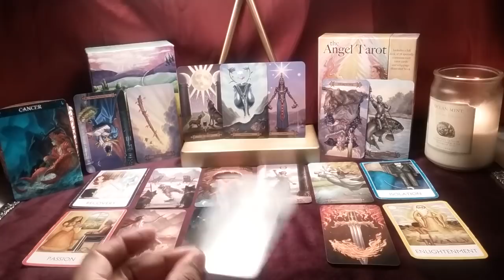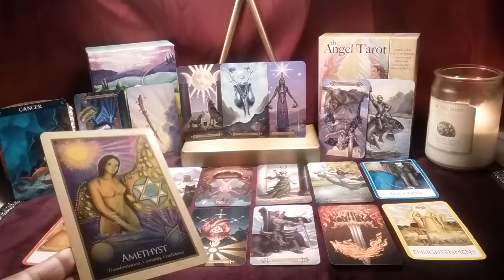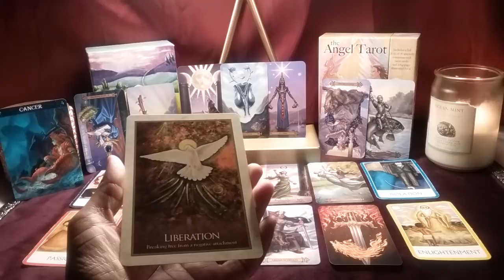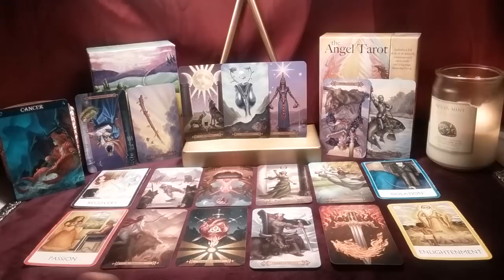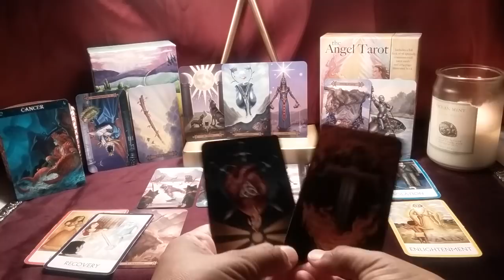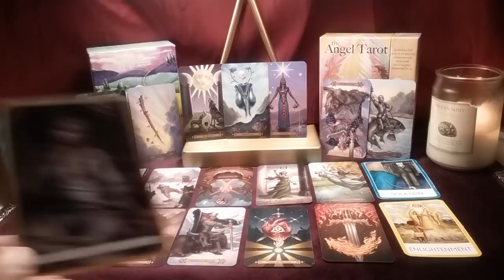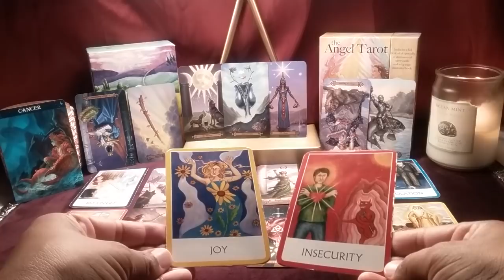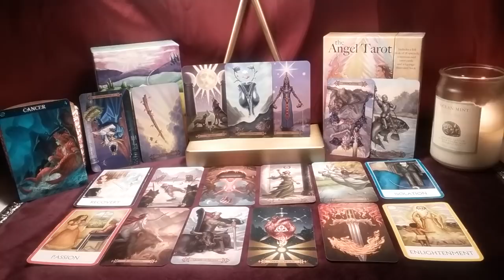Cancer Couples- I’VE GOT A NEW ATTITUDE!! February 1-7 2018